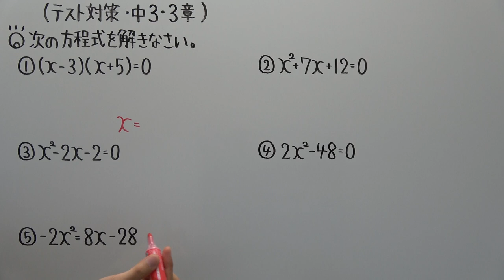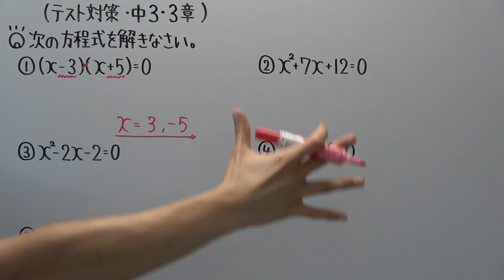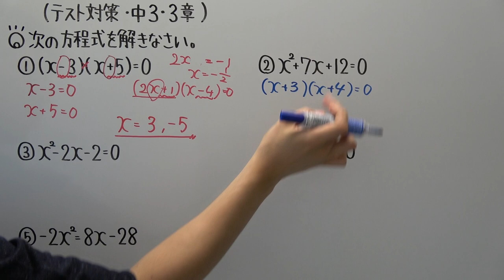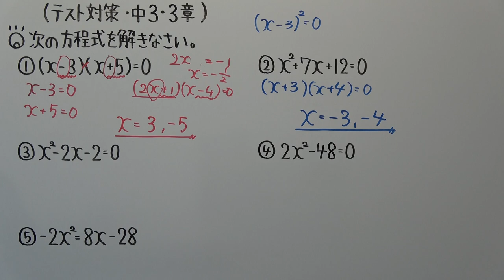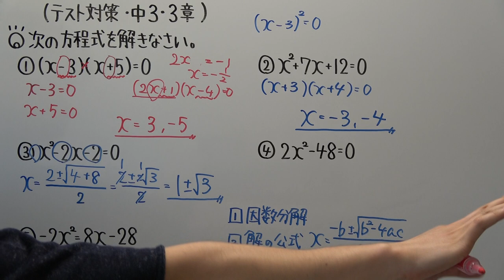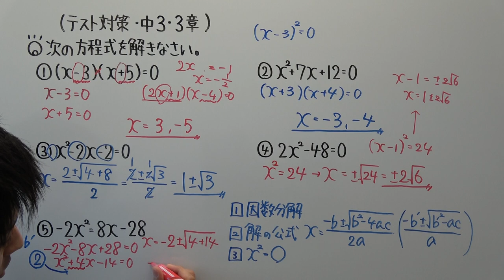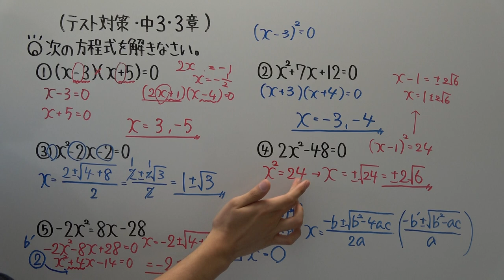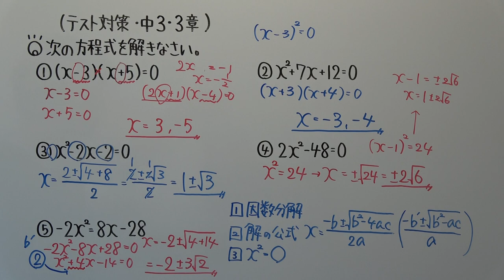【テスト対策・中３】３章－１